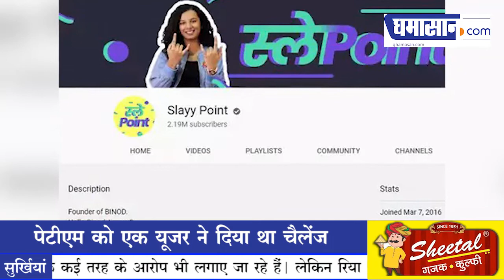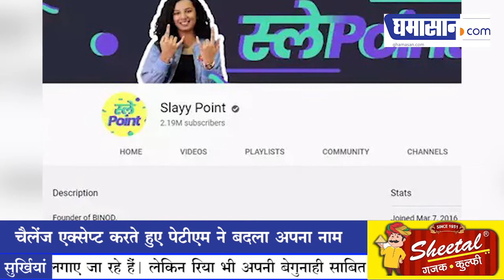Paytm भी हुआ Binod, Twitter पर बदला अपना नाम | Ghamasan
ट्विटर पर एक यूजर ने Paytm को अपना नाम चेंज कर Binod रखने का चैलेंज दिया था। चैलेंज को एक्सेप्ट करते हुए Paytm ने अपना नाम बदल लिया हैं।